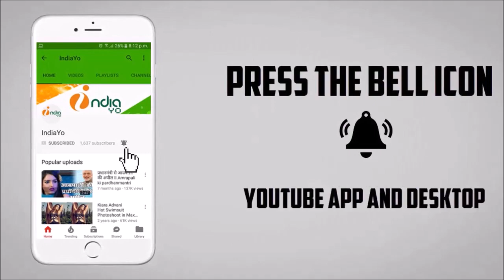Jeet Bhojpuri Film (जीत) - Ritesh Pandey - Trailer Look - New Bhojpuri Movie 2019